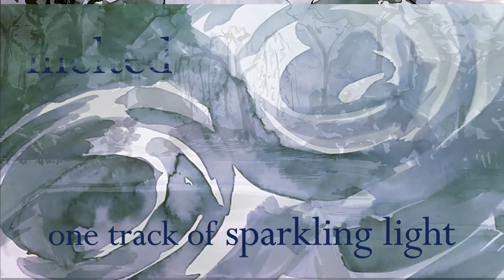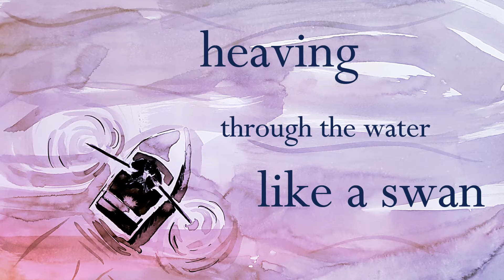Extract from The Prelude - Poem by William Wordsworth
William Wordsworth's epic autobiographical poem 'The Prelude' was never completed; however, it is considered a masterpiece of romantic poetry, remembered for its thematic exploration of the links between humans and nature.

In this extract, which features in AQA's GCSE literature power and conflict series, Wordsworth recounts his experience as a young man rowing out onto a lake where he witnesses the awesome power of nature, which leaves him awesrtruck and troubled.

For the illustrations of The Prelude featured in the poetry video and other work by Robert Simpson visit my Behance page: